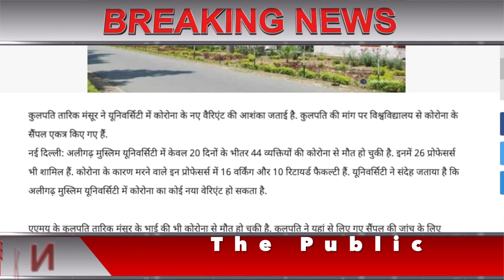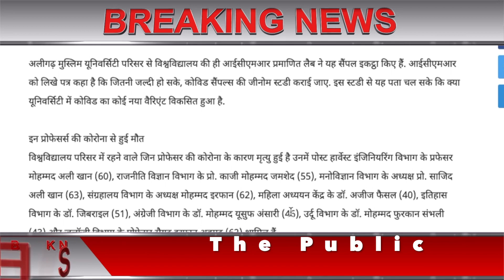AMU , अलीगढ़ मुस्लिम यूनिवर्सिटी में 20 दिनों के भीतर 44 की कोरोना से मौत, 26 प्रोफेसर्स भी शामिल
sarkari yojana
sukanya yojana
awass yojana
penshan yojana
kendra sarkar yojana
pm yojana

Aaj Tak,
ABP News,
Aryan TV,
CNBC Awaaz,
DD News,
Dilli Aaj Tak,
India News,
India TV,
Jan TV,
Janta TV,
Khabar Bharti,
Live India,
Lok Sabha TV,
NDTV India,
News 24,
News Nation,
News World India,
News18 India,
Rajya Sabha TV,
Republic Bharat,
Samay,
Tez TV,
Total TV,
Zee Business,
Zee Hindustan,
Zee News,
R9 TV,
Regional Hindi news channels,
Zee Rajasthan,
BloombergQuint,
BTVI,
CNBC TV18,
CNN-News18,
ET Now,
India Today,
India Ahead,
Mirror Now,
NDTV 24x7,
NDTV Profit,
News9,
NewsX,
Republic TV,
Times Now,
Tiranga TV,
WION,